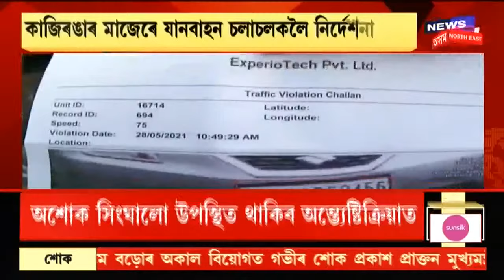Afternoon Express | ডাউনটাউন হাস্পতালত ভৰ্তি কৰোৱা হৈছে প্ৰফুল্ল কুমাৰ মহন্তক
29 May, 2021:  পুনৰ অসুস্থ হৈ পৰিছে প্ৰফুল্ল কুমাৰ মহন্ত । ডাউনটাউন হাস্পতালত ভৰ্তি কৰোৱা হৈছে প্ৰফুল্ল কুমাৰ মহন্তক।
2:18 শৰাইঘাট দলঙত মৃতদেহ উদ্ধাৰৰ লগত জড়িত দুজনক গ্ৰেপ্তাৰ। গ্ৰেপ্তাৰ কৰে ৰোহন শীল আৰু সাগৰ বাছৰফক। ২৬ মে'ত সংঘটিত হৈছিল জঘন্য হত্যাকাণ্ড। ৫ জন লোকে হত্যা কৰিছিল সন্তোষ প্ৰসাদক।
3:53  নাহৰফুটুকীৰ আক্ৰমণত  আহত এজন লোক।আহত লোকজনৰ নাম বিদ্যাধৰ মল্লিক।
5:28 মাজেন্দ্ৰ নাৰ্জাৰীৰ পিছত  আৰু এজন বিধায়কৰ মৃত্যু হৈছে কৰোনাত। তামুলপুৰৰ বিধায়ক লেহোৰাম বড়োৰ দেহাৱসান।